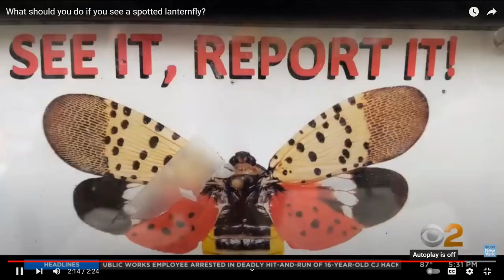Woman Under TV Mind Control Sept 19, 2022